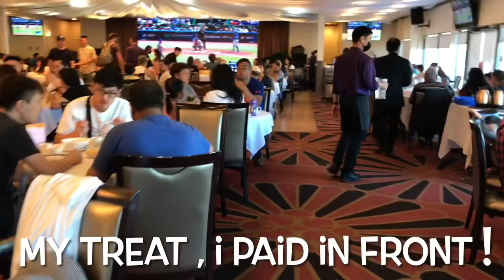PART 3 BIRTHDAY CELEBRATION - DIMSUM WITH HUBBY ! NAUBOS BA O TAKAW MATA LANG HEHE !